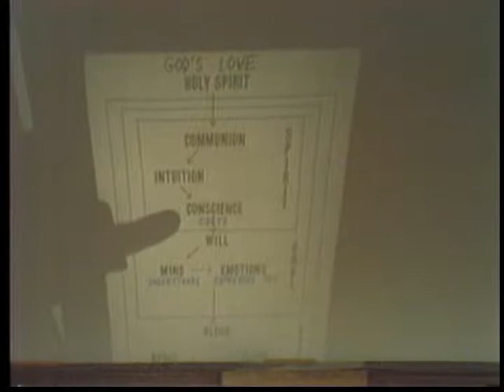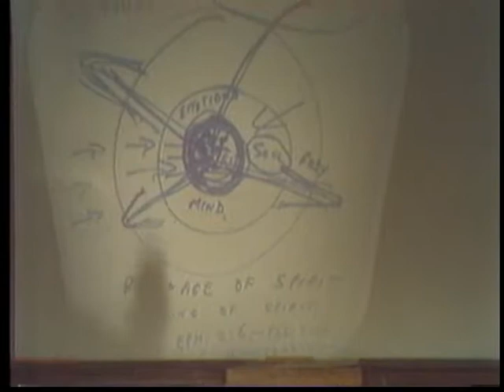What Happens to you when you follow the Holy Spirit's Leading?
If you become a Christian, God's Spirit wants to influence how you think, express your emotions, and take care of your body.

If you become a Christian, God's Holy Spirit works to transform you to be like Jesus. He does this by flowing into you and through you-if you follow Him in your thinking, how you express your emotions, and how you take care of your body.

ernesto'neill, controllinganger, livingdailyinreality, faiththatovercomes, convictionofsins, consecratedliving, Creator'splan, obediencetoGod, truthmatters, worldinvisible spiritual life coach spirituality.